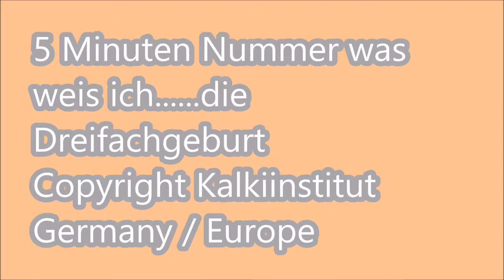Various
Handmade selfmade.